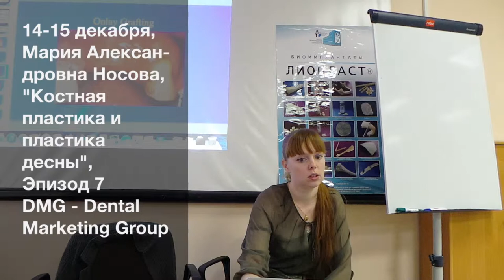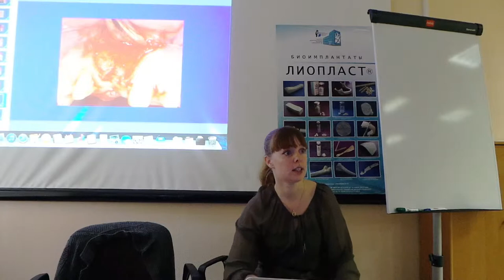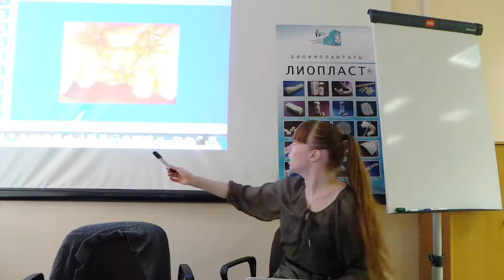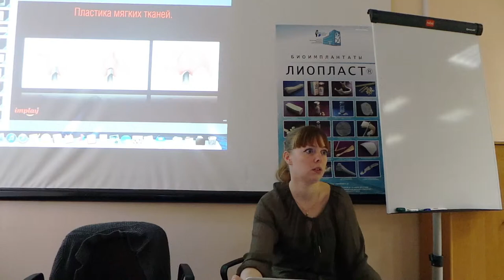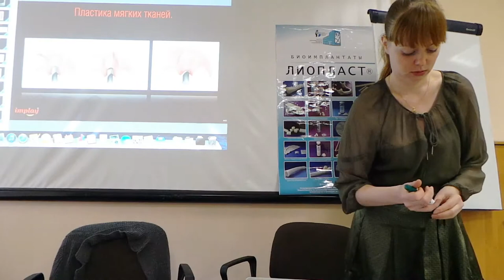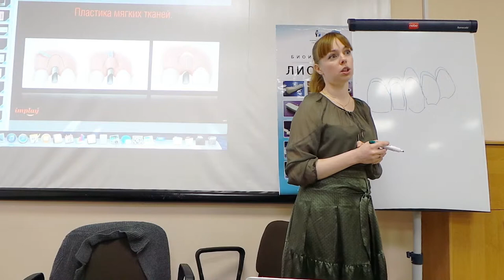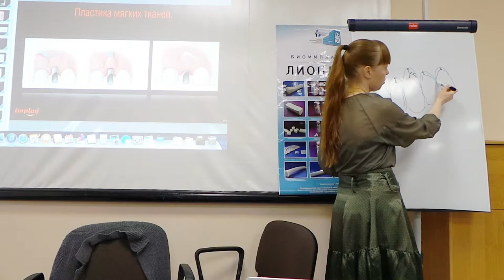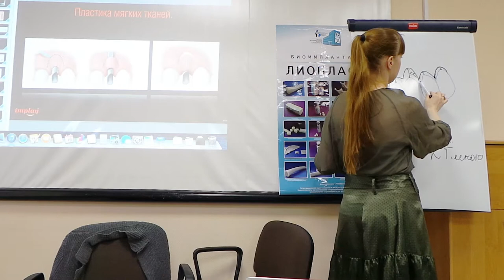Мария Александровна Носова. Костная пластика и пластика десны. Эпизод 7.